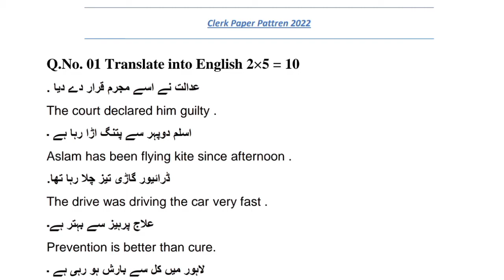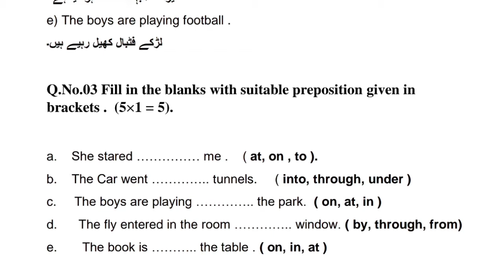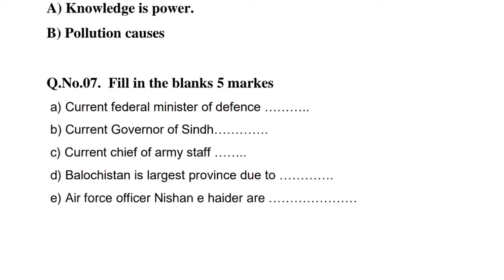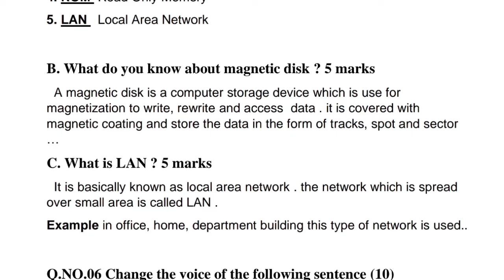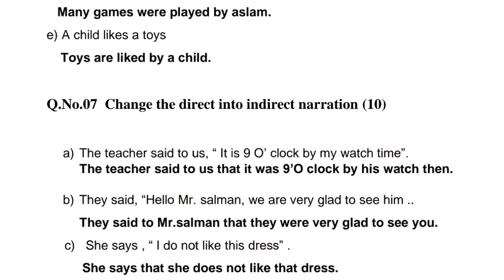Clerk test paper pattern pakistan Army Clerk_test_Pakistan_army_2022....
follow our page for PMA 151 preparations 🔻